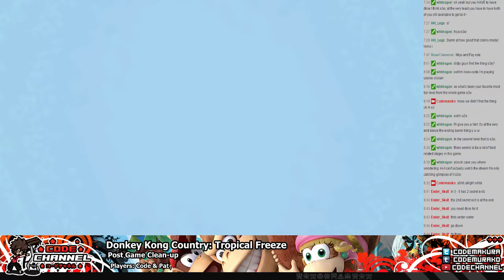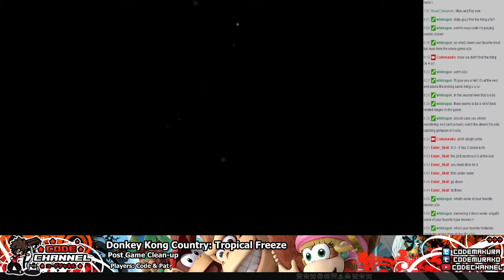Donkey Kong Country: Tropical Freeze Ep.10 -- Balloon Powered Kongs (Post Game)